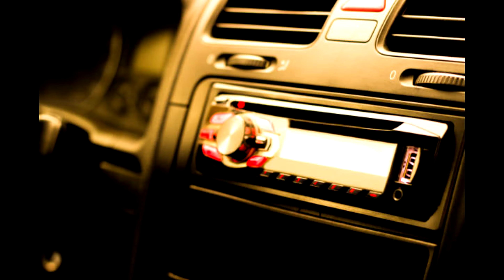Gold 4 seduced by wingman-Apex Legends